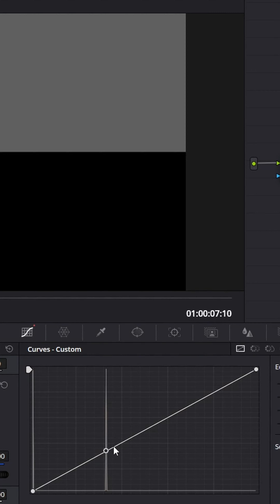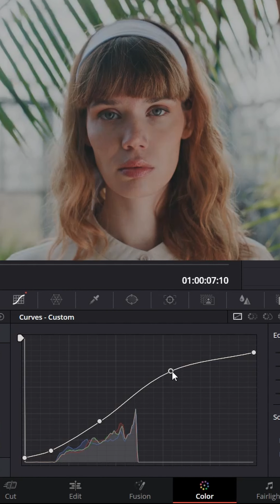Achieve consistent contrast across clips in DaVinci Resolve using DCTL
Achieve consistent contrast across clips in DaVinci Resolve using DCTL. Learn to build a universal contrast curve for a seamless cinematic flow.